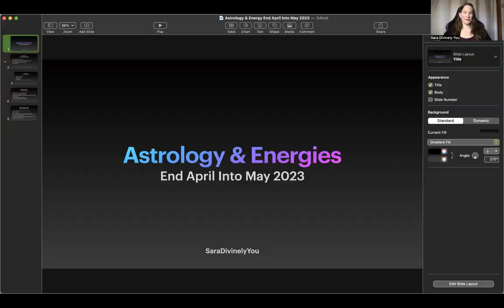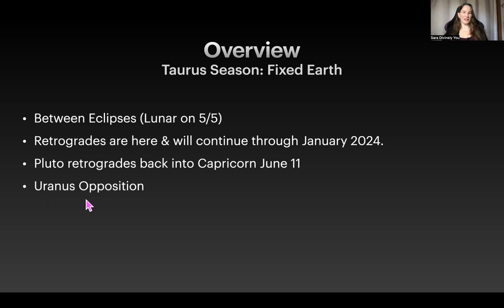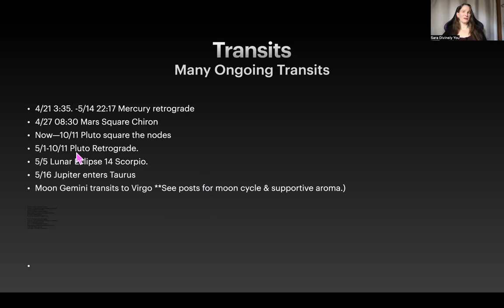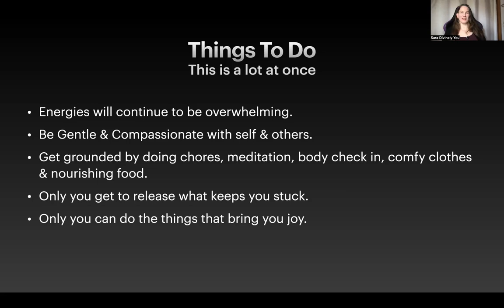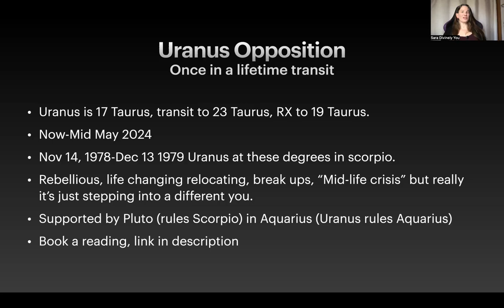Astrology & Energies End of April into May 2023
Follow on instagram: saradivinelyyou